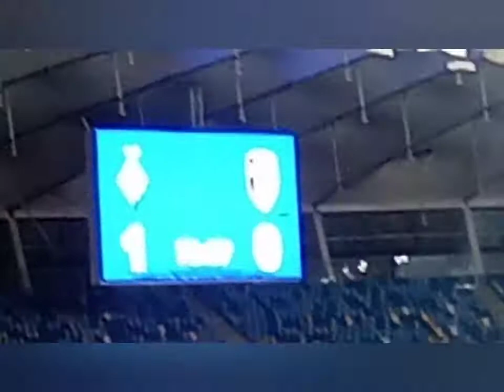"Интересные моменты" 1/4 Кубка Украины Динамо(Киев)-Александрия НСК Олимпийский